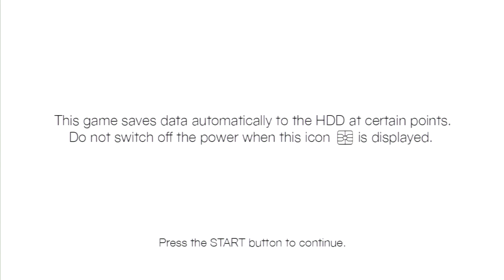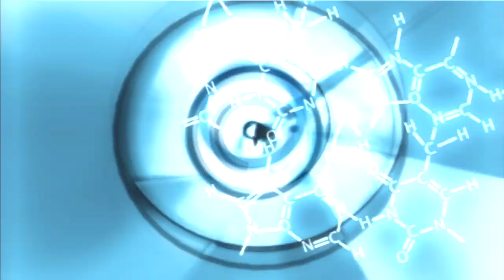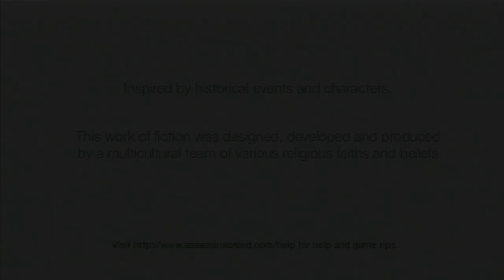Assassins Creed: Load Times Ep1 - Victory Road